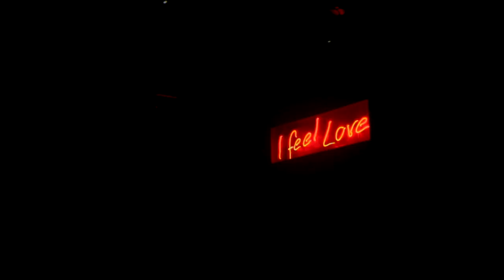Elhae - Take Stage [EP01] || GUAP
Introducing the first episode of our new series "Take Stage" where we capture the historic moments & thoughts behind some of the world's best acts, right before they hit the stage. First up is international act ELHAE.